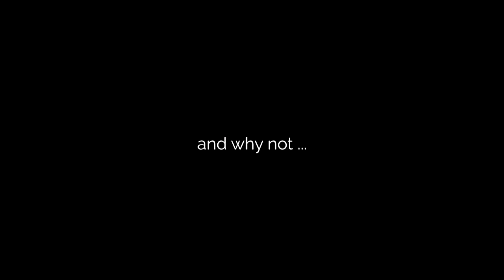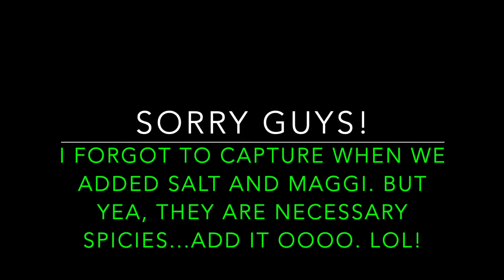HOW TO COOK DELICIOUS OHA AND ONUGBU SOUP IN 20MINS|| WORKING MUMS| DIY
Hey Friends,

I cooked two soups in 20mins. Very easy and Time-efficient. I hope you enjoy the video.